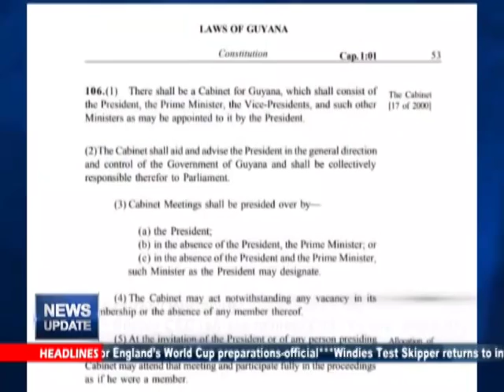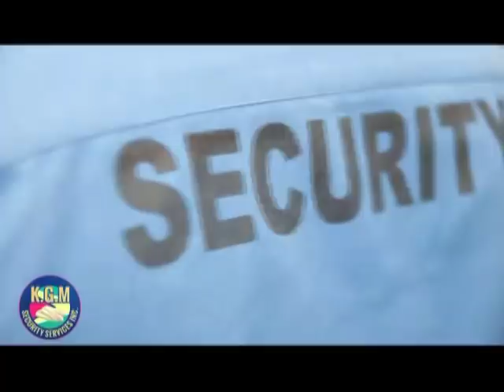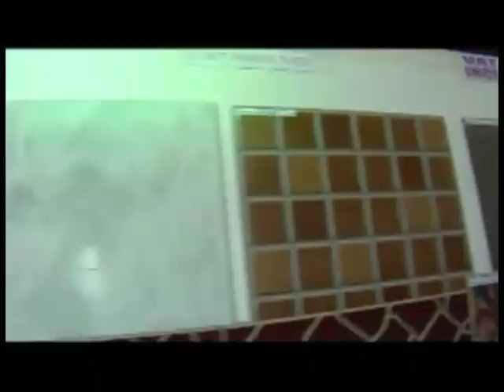News Update January 12th ,2019